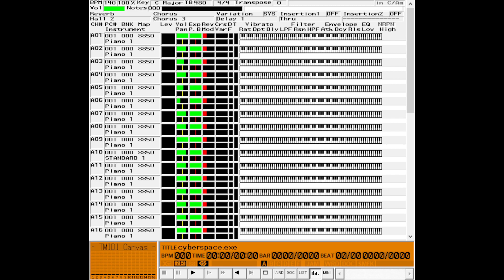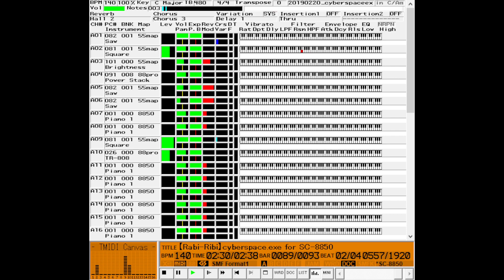【MIDI】 Rabi-Ribi BGM cyberspace.exe【耳コピ】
Rabi-RibiのシステムインテリアのフィールドBGM「cyberspace.exe」を耳コピしました。
SC-8850用のデータです。

キックの音大きくしすぎたかもしれん。
でもいい音なので許しちゃう()